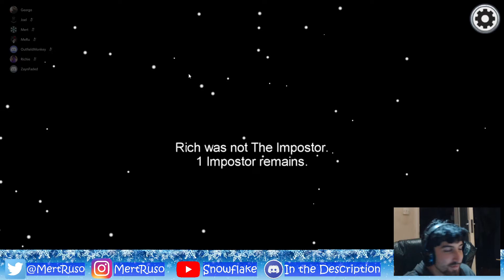Among Us Episode 305 - The Only One Who Got the 50-50 Right!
A 50-50 to vote out the impostor happens on 5 so it's an easy victory for the crew, even if everyone else picked wrongly. With MeRu, OutfieldMonkey, Aethorien, Joel, Zayn and Richie